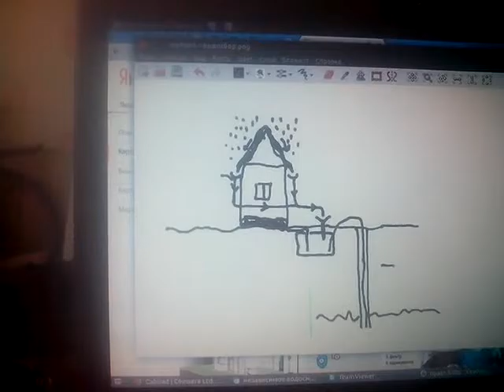Водоснабжение загородного дома.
экономичное и практичное водоснабжение дома, дачи